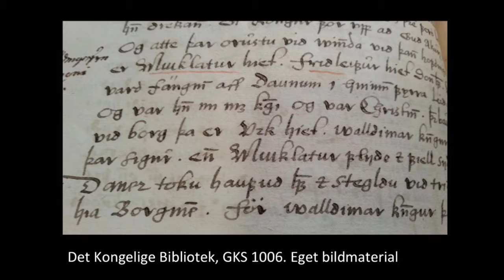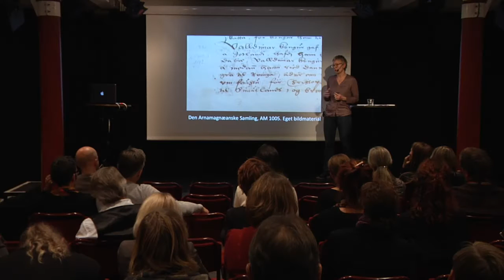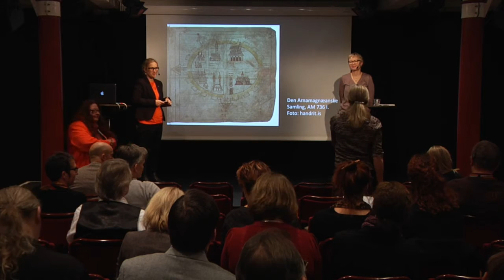Kulturarvsmonolog: Alexandra Petrulevich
Alexandra Petrulevich, universitetslektor vid Stockholms universitet vid Institutionen för svenska och flerspråkighet, om ortnamn och språkkontakt.